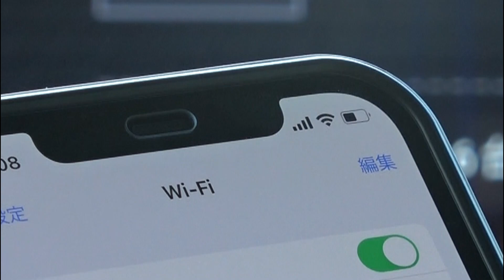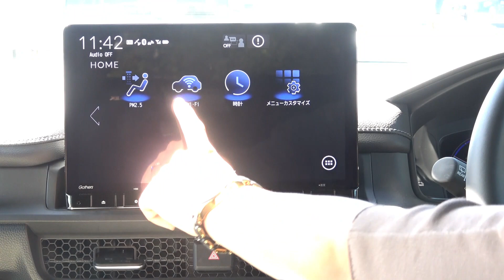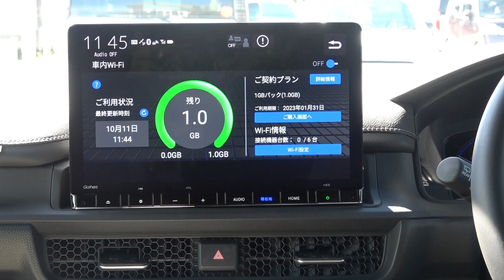【ステップワゴン】景色の良い所で車内Wi-Fi機能で動画観賞しました/バンライフ/サービスエリア/Vlog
こんにちは。ナギです。

景色のいいサービスエリアで、車内Wi-Fiを使ってまったり動画観賞をしました。
思ったより簡単に設定できて便利でした。

自然と共に、今を生きる。

［車種］
◆ステップワゴン スパーダ e:HEV

◆ホンダトータルケアプレミアム　車内Wi-Fi

［音楽提供］
acousticbreeze
◆BGMer
映画で見た町